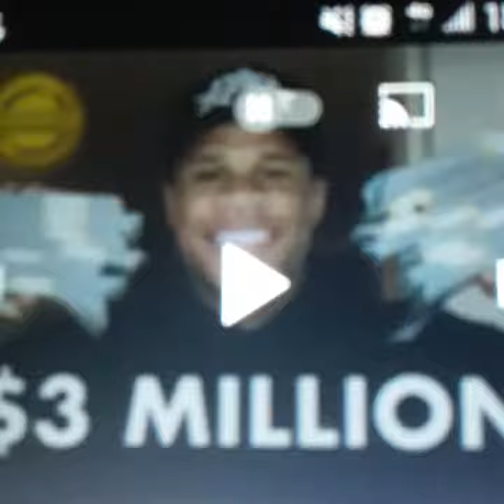I Believe Chumpside has surpass No money DAZN as Devin haney number one man fan